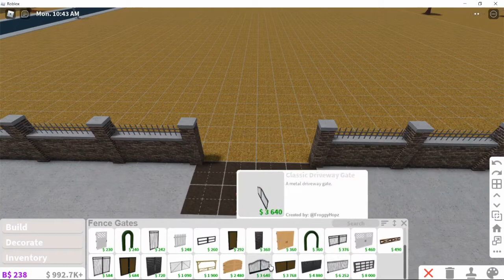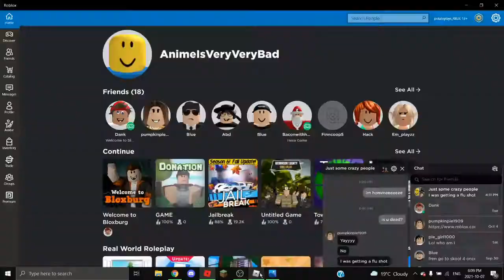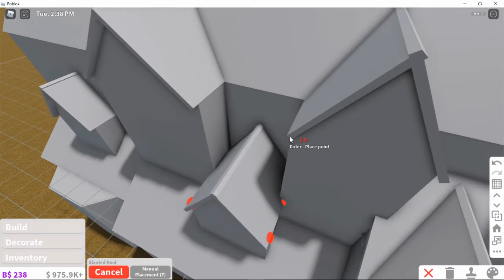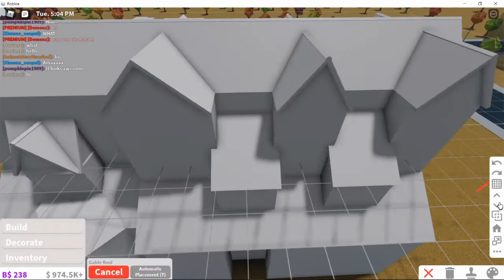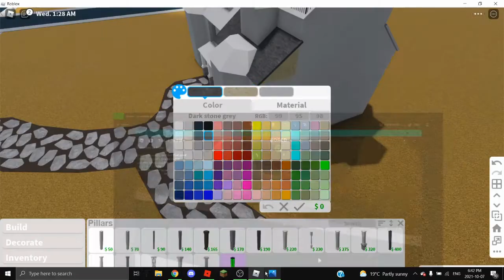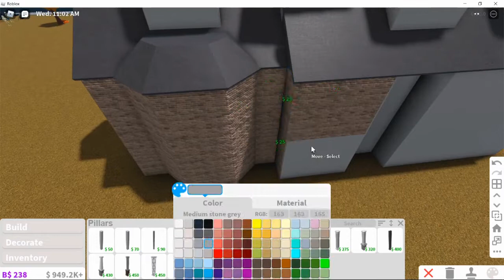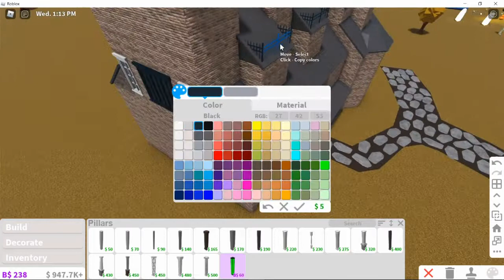Bloxburg Haunted house | Speed Build | Part 1/3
Hey, y'all welcome back to another video!!! today I'm showing you how to build a Bloxburg haunted house Part 1/3 !!!

Chapters:
0:00 Intro
0:11 House Tour
3:13 Speed Build
12:50 Outro